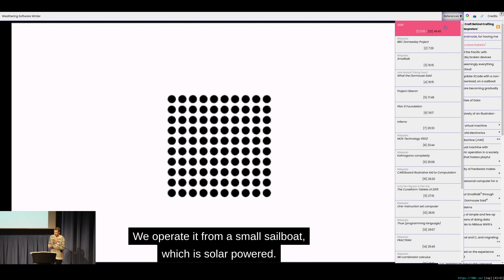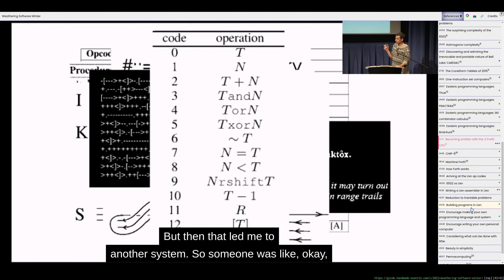Cinera (v0.10.24) Demo: Scrolling the References Menu with the Timestamps